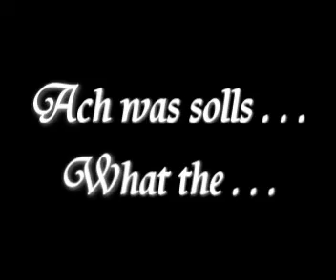Knigge Pt. 4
Ach was solls . . . !

What the . . . !